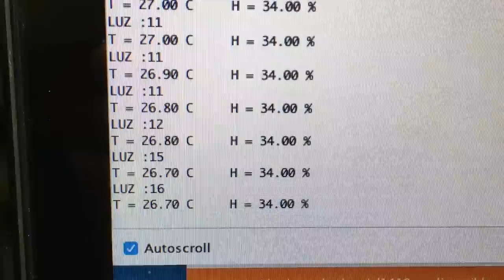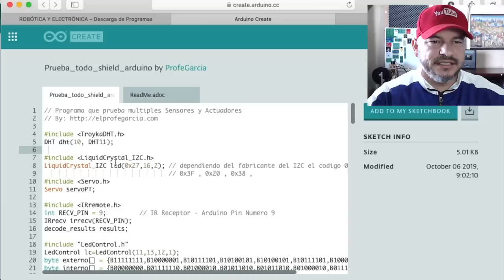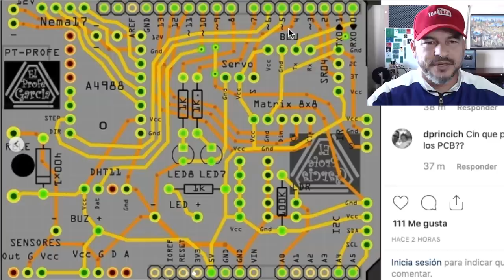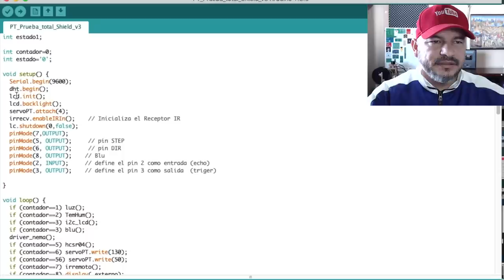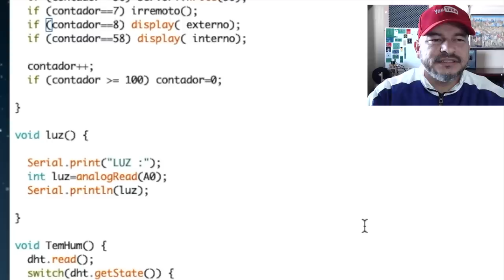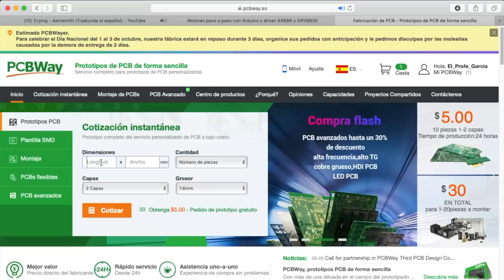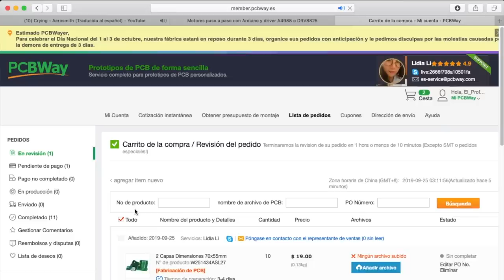Prueba todos los sensores y actuadores que existen para Arduino con un solo programa y PCB de PCBWay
Alta calidad en prototipos PCB, primer pedido gratis !!!